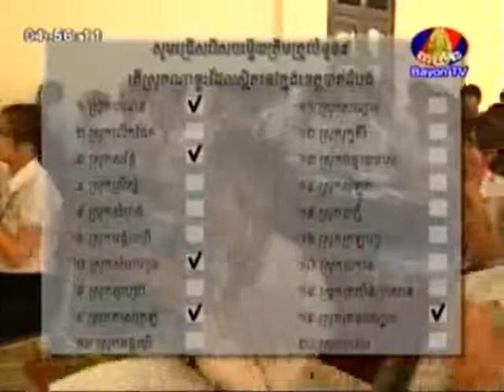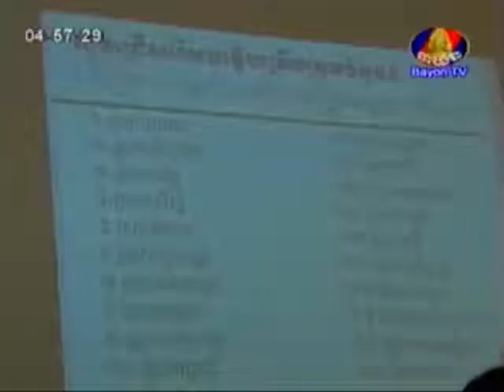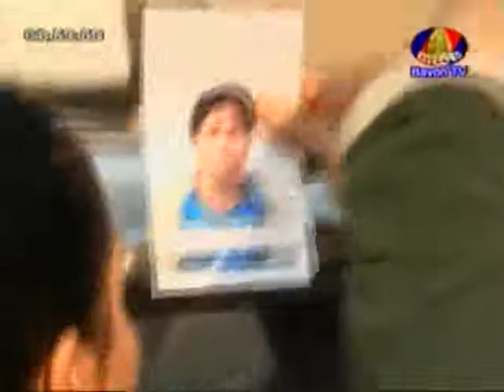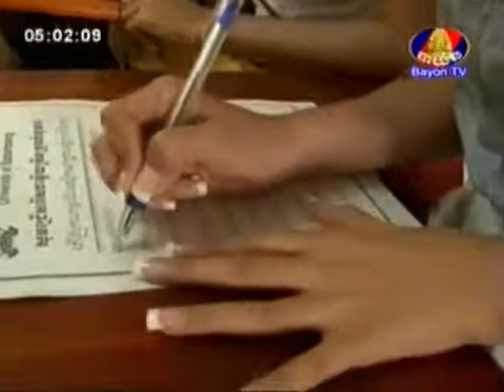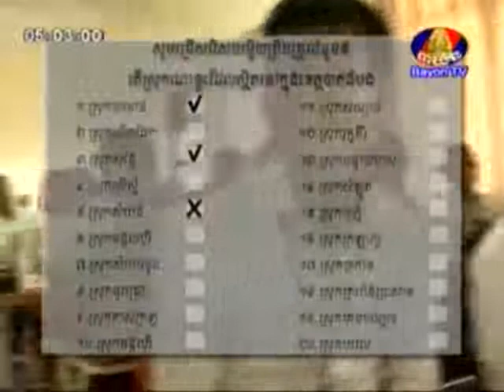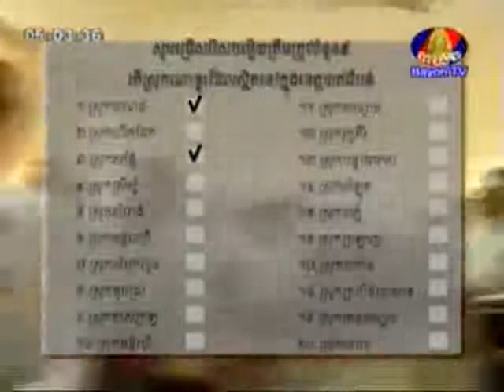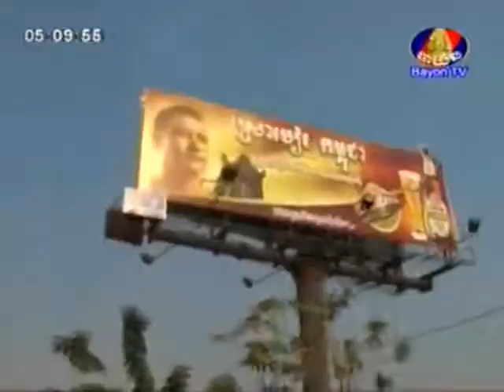BayonTV I-Mission 002 30 March 2013 (2)